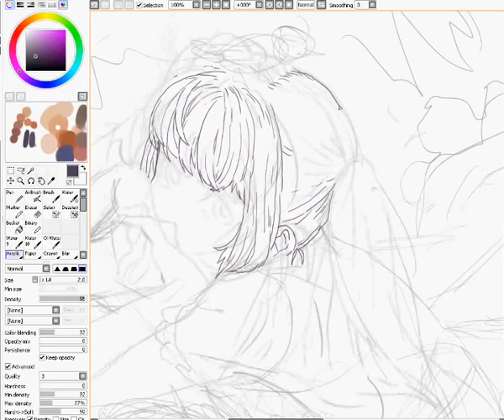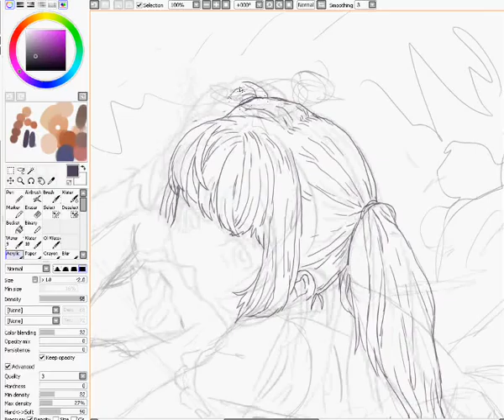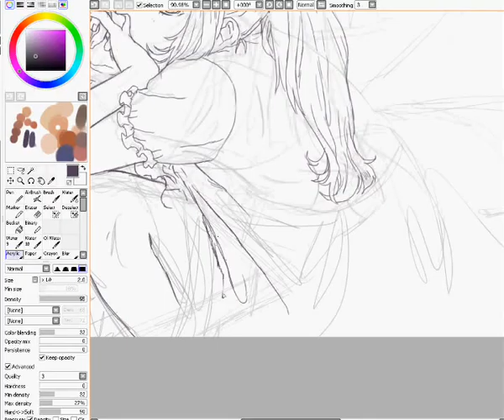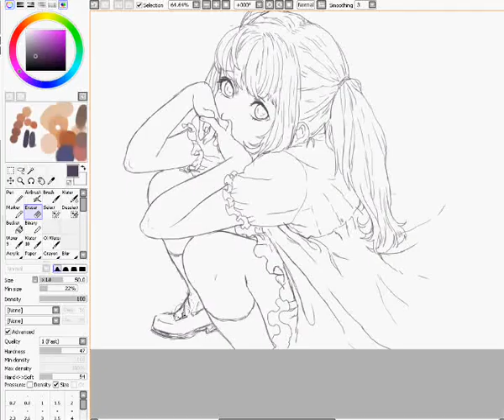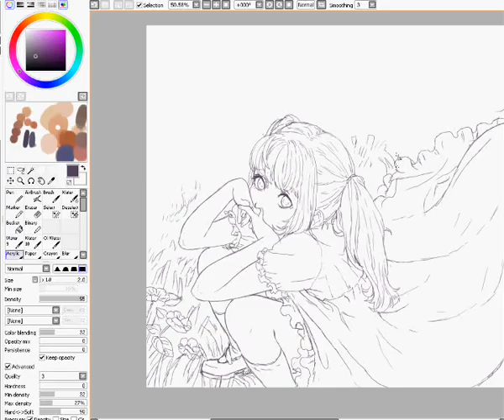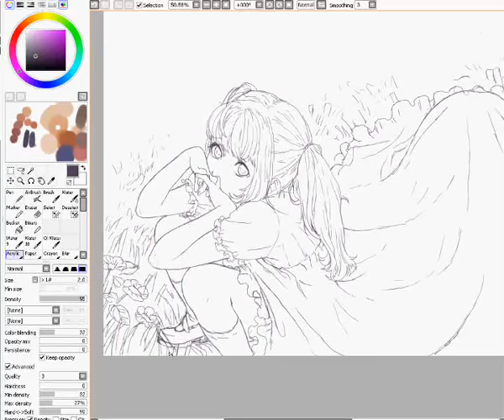Kawaii sketching 2- Hide and seek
Yay, another one.